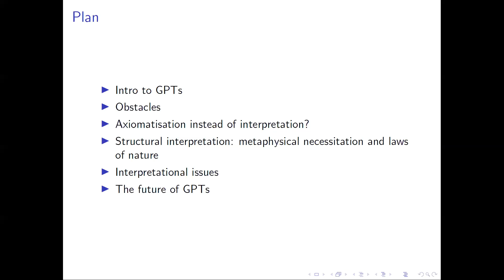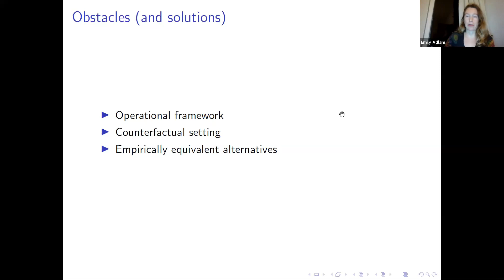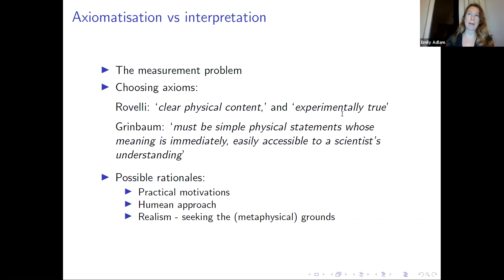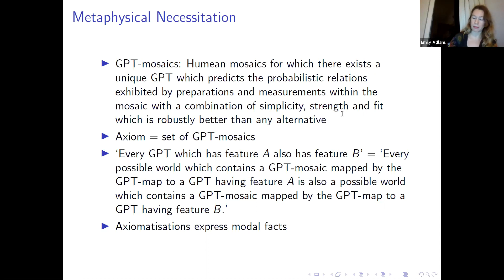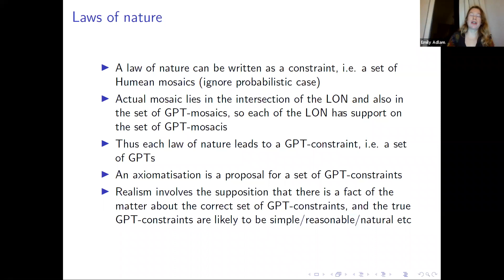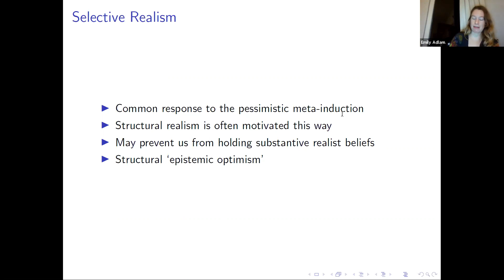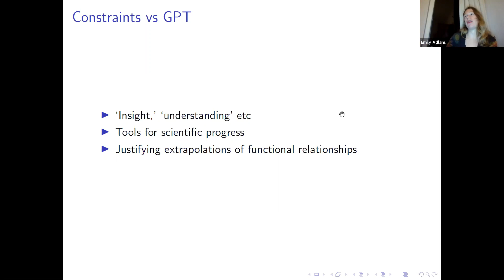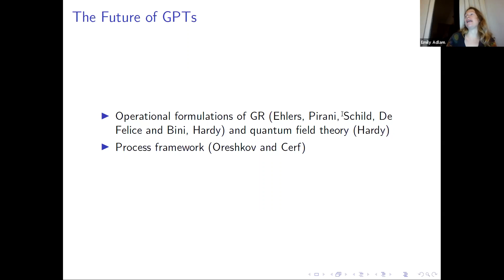Emily Adlam - "Generalized Probabilistic Theories as Structural Realism"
Talk by Emily Adlam
Harvard Foundations of Physics Workshop Series
Mini-Workshop on Structural Realism